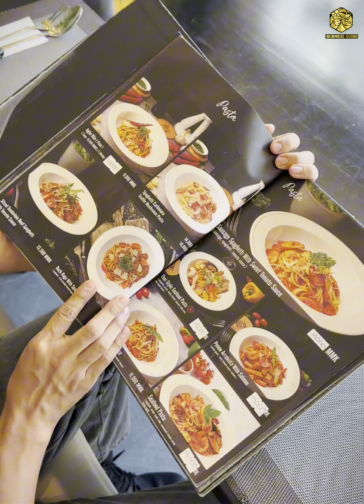The Brew မှာ ညီမလေးနဲ့အတူစားမယ်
📌စမ်းချောင်းထဲက The Brew မှာ ညီမလေးစားချင်တာတွေလိုက်ကျွေးမယ် ။

The Brew ဆိုတာက အမိုက်စားဓာတ်ပုံလေးတွေရိုက်လို့ရတဲ့ဆိုင်လေးဆိုပြီး လူငယ်တွေကြားမှာ ဟော့ဖြစ်သလို ..
     အစားအသောက်တွေ လတ်ဆတ်အရသာရှိလို့ မှတ်ချက်ကောင်းတွေအများကြီးရထားတဲ့ ဆိုင်လေးဆိုလည်းမမှားဘူး ..

Signature Menu အနေနဲ့ Pizza / Pasta ကနာမည်ကြီးလူကြိုက်များပြီး
     Western Food / Asian Food လေးတွေလည်း မီနူးစုံစုံလင်လင်နဲ့ အရသာရှိပြီးစားလို့ကောင်းတယ် ။

အဲ့အပြင် ဆိုင်ပုံစံလေးက နှစ်ထပ်ကိုမှကျယ်ဝန်းပြီး အေးဆေးဖြစ်တာကြောင့် ထိုင်ရတာလည်းဖိုင်းတယ် ..

ပြီးတော့ Celebrations / Birthday Party တွေကို Private ဆန်ဆန်ကျင်းပချင်တယ်ဆိုရင်လည်း အဆင်ပြေတယ်ဗျာ

ဆိုင်နာမည် : The Brew Yangon
အမှတ် ၇ ၊ ဗဟိုလမ်းမကြီးပေါ် ( အာရှတော်ဝင်မျက်စောင်းထိုး ) ၊ စမ်းချောင်းမြို့နယ် ။
Address : 📍No 7 Baho Road, Sanchaung Township, Yangon (across Asia Royal Hospital, beside Swel Restaurant)
ဆိုင်လိပ်စာ : အမှတ် ၇ ဗဟိုလမ်း ၊ စမ်းချောင်းမြို့နယ် ၊ ရန်ကုန် (အာရှတော်ဝင်ဆေးရုံ မျက်စောင်းထိုး ၊ စွဲစားသောက်ဆိုင်ဘေး)